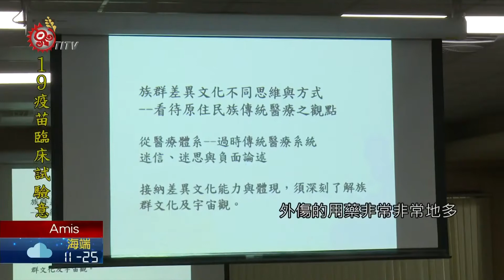原民藥用植物展館成立 延續傳統醫理文化 2020-11-16 Amis IPCF-TITV 原文會 原視族語新聞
Nanay madoedo no mita kono to'as ho a fenek

有了這座原住民族藥用植物展館之後，後續或許能增加傳統醫療價值與發展，同時，我們進一步如何籌備將攸關文化面向的，包括其中各族的巫醫、治病文化知識保存miliw起來?來看以下這則報導。

談到天然的醫藥箱藥方有哪些?族人們如數家珍般滔滔不絕地講起來，未來原住民族藥用植物，將透過原住民族傳統醫療知識復振計畫，有效保存和推廣。

過去因為族群文化差異，許多人會以迷信等負面字眼，看待原住民族傳統醫療儀式，或是以現代科學框架住傳統醫療，卻反倒忽略了其中各族的巫醫、治病文化知識，以及心理層面上的支持是如何維繫住整個族群的社會組織。

藉由整合傳統知識與現代研究，將原住民族傳統醫療資源妥善保存起來，或許還能提升種植相關植物的附加價值，加以應用。